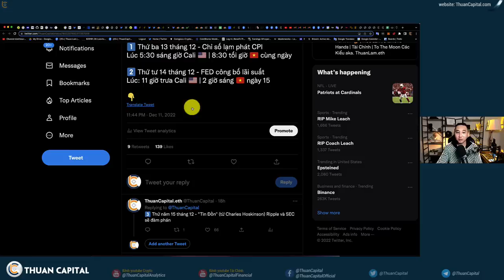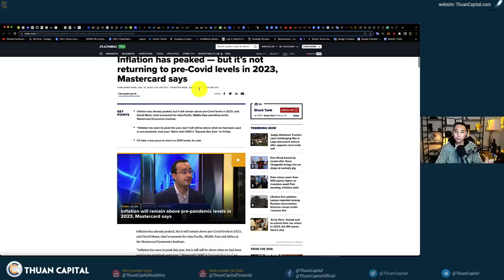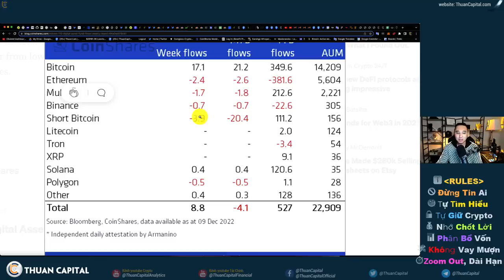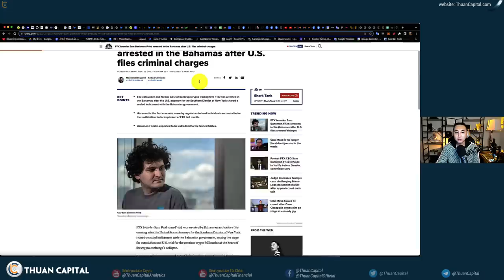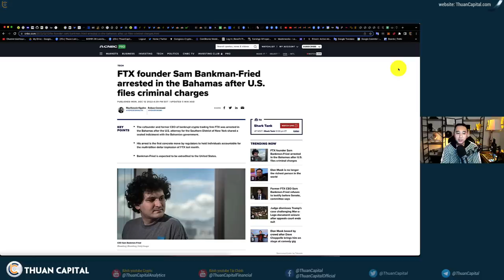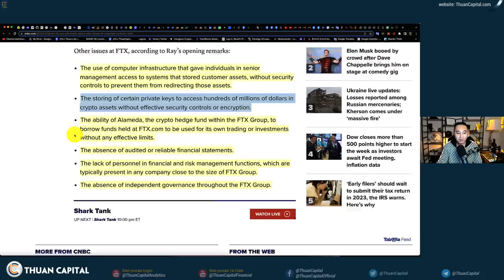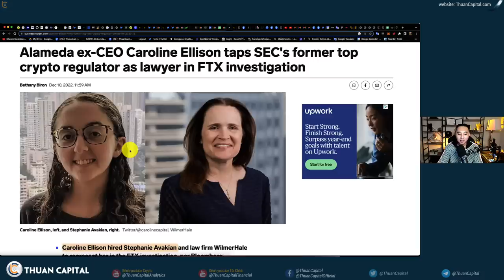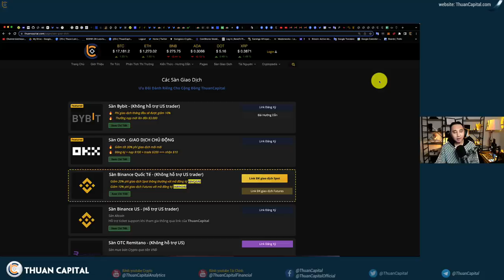1485 (Part 4) - CPI Ngày Mai, SBF Bị Bắt, So Much NEWS